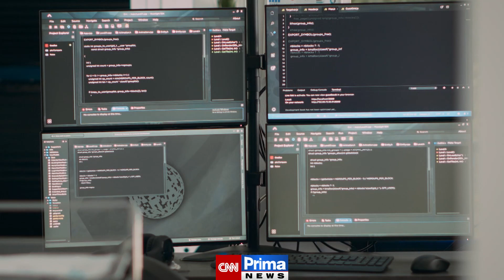CNN Prima Gaming - Nahradí umělá inteligence umělce?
Nejnovější zprávy ze světa her a konzolí. Zpravodajství pro všechny gamery a fanoušky playstationů, Xboxů a dalších herních vychytávek.